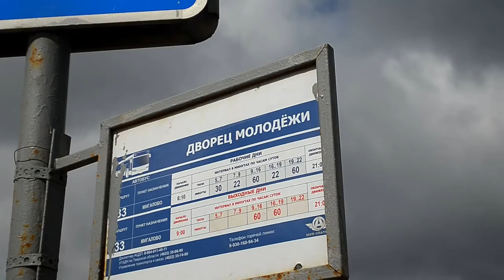В Твери продолжается кампания по ремонту дорог